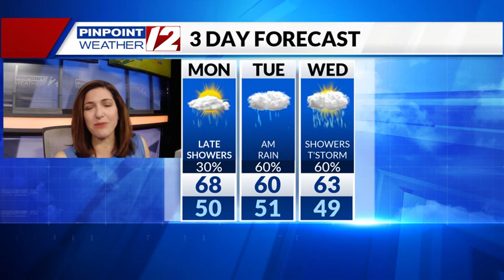Weather Now: Monday, May 3, 2021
12 News Meteorologist Michelle Muscatello has the morning weather for Monday, May 3, 2021